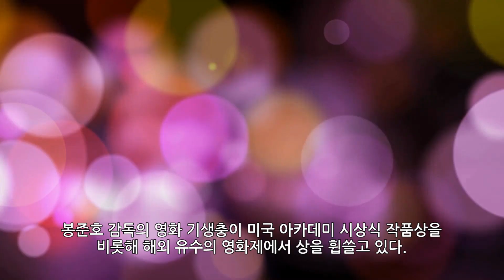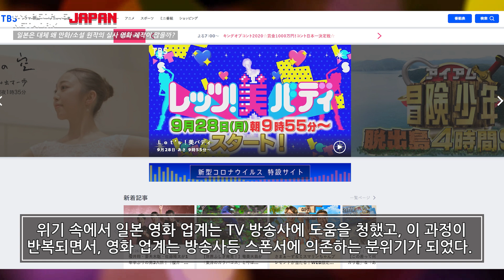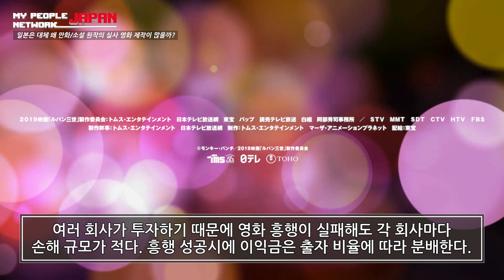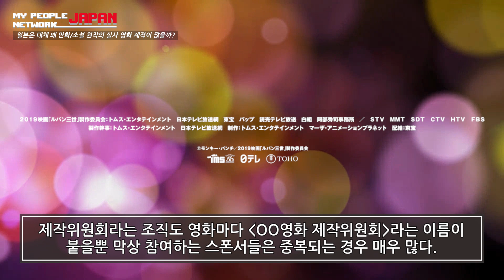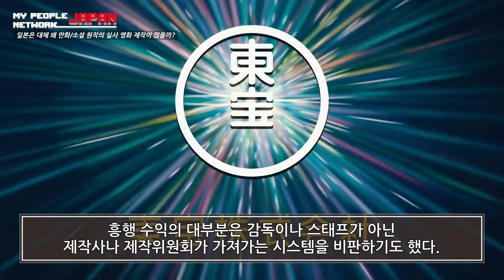일본은 대체 왜 만화/소설 원작의 실사 영화가 많을까?